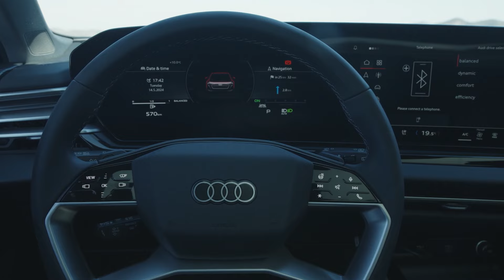Video zum neuen Audi A5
Aus A4 wird A5. Mit der neuen Generation löst die Bezeichnung A5 den vorherigen A4 ab. Damit soll eine einheitliche Benennung im Portfolio herrschen, denn die geraden Zahlen sind den vollelektrischen Modellen vorbehalten. Der neue A5 steht als erstes Fahrzeug auf der neuen Premium Platform Combustion. Sowohl der Avant als auch die Limousine kommen auf eine Länge von knapp 4.83m und sind damit im Vergleich zum Vorgänger um 67mm gewachsen.

Angetrieben werden die A5 Versionen zum Marktstart wahlweise von zwei TFSI-Benzinern mit 110kW oder 150kW sowie einem Diesel mit ebenfalls 150kW und Mild-Hybrid Unterstützung. Zusätzlich gibt es noch die leistungsstärkeren Benziner im S5 bzw. S5 Avant. Hier leistet ein 3-Liter V6 270kW/367PS.

Der A5 kommt in drei Ausstattungsvarianten Tech, Tech plus und Tech Pro. Die Basisversion Tech verfügt über Voll-LED-Scheinwerfer, 3-Zonen Klimaautomatik und Audi MMI plus. In der Tech plus Version kommen unter anderem Matrix LED Scheinwerfer, ein Beifahrerdisplay sowie ein Komfortpaket dazu. Sitzheizung und adaptive Dämpfer sind die Highlights im Topmodell pro.

Das schlanke, freistehende Audi MMI-Panoramadisplay ist im Curved Design und in OLED-Technologie ausgeführt und besteht aus dem Audi virtual cockpit mit 11,9 Zoll sichtbarer Bildschirmdiagonale und dem 14,5 Zoll großen MMI touch display.

Zahlreiche Assistenzsysteme unterstützen den Fahrer. Serienmäßig an Bord sind ab Marktstart eine Einparkhilfe hinten mit Distanzanzeige, eine Geschwindigkeitsregelanlage und ein Geschwindigkeitsbegrenzer, eine Spurverlassenswarnung, ein Effizienzassistent sowie ein Aufmerksamkeits- und Müdigkeitsassistent. Das optional Panoramaglasdach verfügt über eine segmentiert schaltbare Transparenz und kommt so ohne Verdunklungsrollo aus.

Die Tagfahrlichtsignatur an der Front kann in acht verschieden Versionen über das MMI den persönlichen Vorlieben angepasst werden. Der Marktstart soll im November 2024 erfolgen, der Einstiegspreis liegt bei 45.200 Euro.